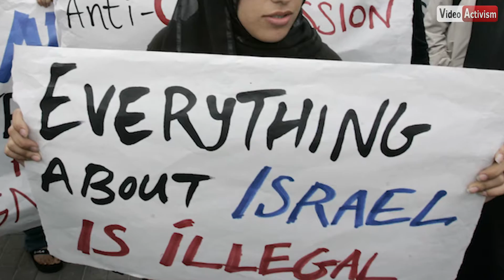Inclusivity in the National Women's Studies Association? (Short Version)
The NWSA is excluding certain women and it's bad for everybody.

Check out this video by ZOA Student Leadership Mission to Israel alum, former ZOA summer intern, current ZOA fellow, and Macaulay Honors College at Brooklyn College student, Heather Alper!

Raise your voice. Join the movement.